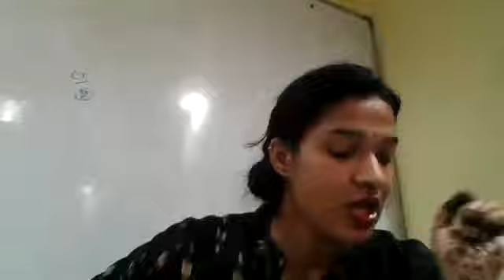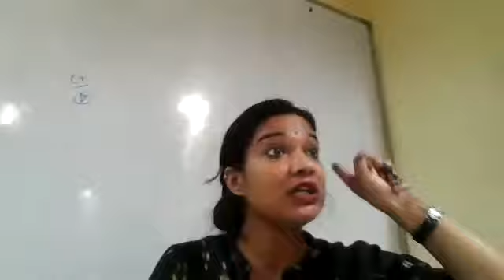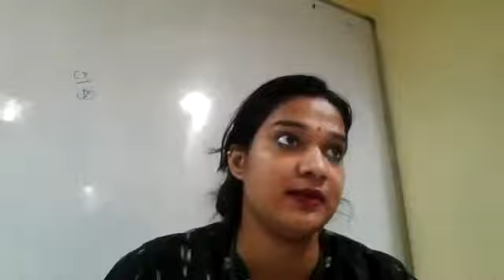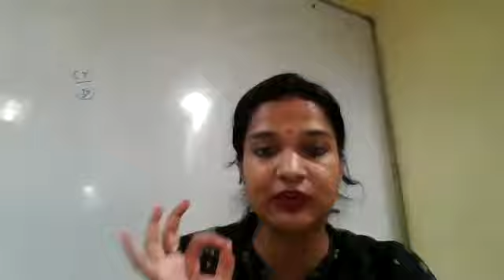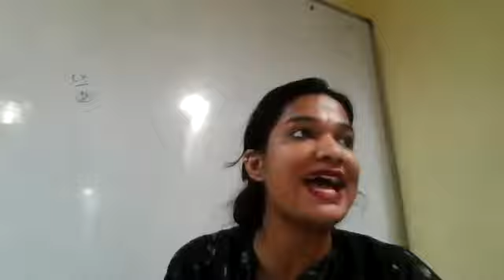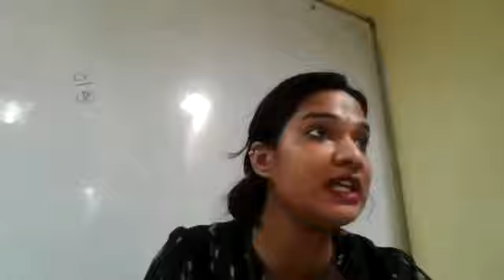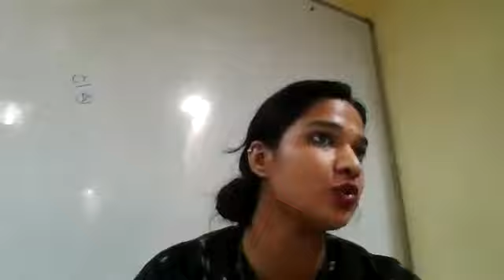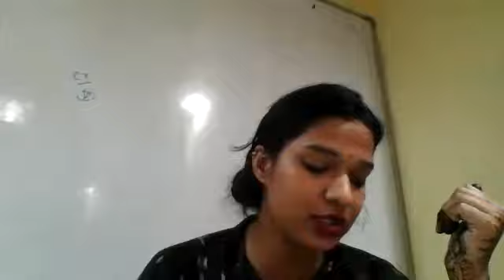BBM 2nd year, Marketing management ,(23/8/2021), Cimage College , Patna , Bihar